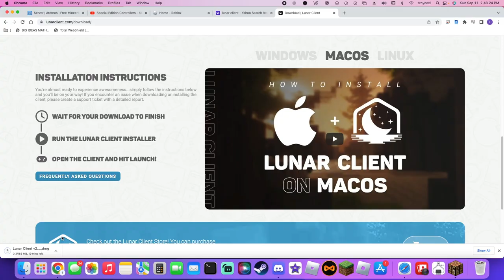Bridging between UNIVERSES - Minecraft Multiplayer on the -NEW- Comb SMP Ep. 11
I still believe aliens could exist down there.

Thanks to our SMP Players! @SirNerfDude1986 @y7dw @TroysMoviesGaming @Inf2c @commanderlackgaming1230

0:00 Intro
0:20 ENCHANT LUCK
1:17 Diamond Cave
2:02 BRIDGING BETWEEN UNIVERSES
5:27 buying an elytra from Quinn
7:38 Cloudy with a Chance of Scaffolding
9:23 funni
9:30 End Card